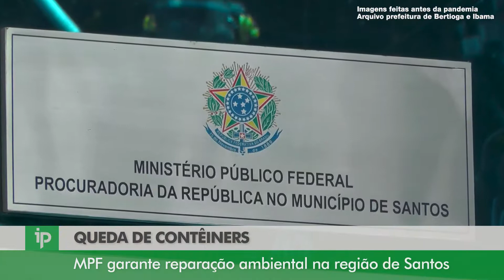Indenização é revertida para projetos ambientais em nove municípios de SP - IP 843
E o Interesse Público foi até o estado de São Paulo, onde o MPF garantiu a destinação de cerca de R$ 40 milhões a projetos ambientais nos nove municípios da Baixada Santista e a órgãos estaduais, como o Corpo de Bombeiros e a Polícia Militar Ambiental. A quantia foi paga pela Log-in Logística Intermodal S.A. como forma de ressarcir o dano ao meio ambiente provocado por um acidente em 2017. Na ocasião, 47 contêineres de um navio operado pela empresa caíram no mar na Barra de Santos enquanto a embarcação aguardava para entrar no porto.

Assista à reportagem e conheça um destes projetos ambientais viabilizado pela atuação do MPF!